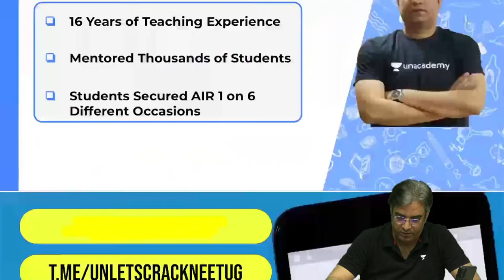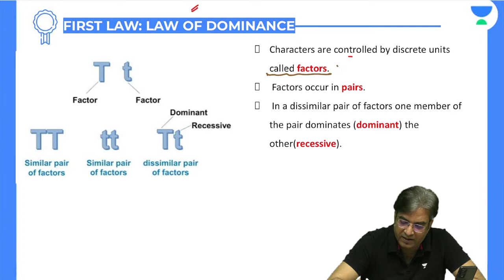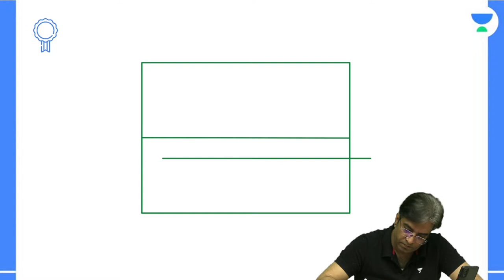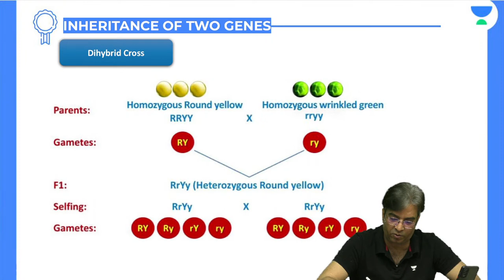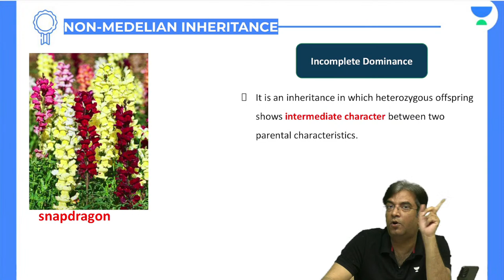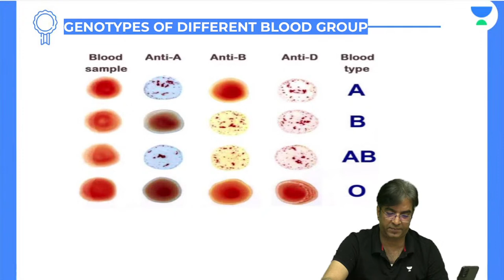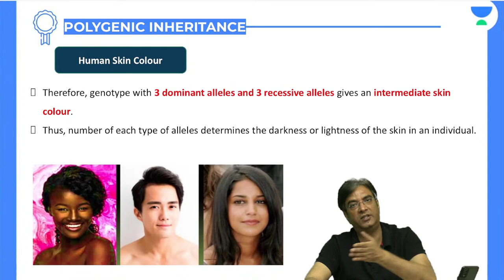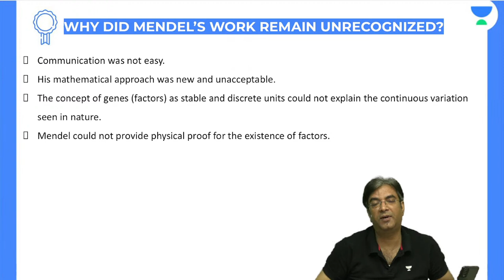Principles of Inheritance & Variations | Lecture 2 | NEET 2022 | Lets Crack NEET UG | Dr. Bakul Dev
In this session, Dr.  Bakul Dev will be discussing Principles of Inheritance & Variations from Biology. Watch the entire video to learn more about Principles of Inheritance & Variations, which will help you crack NEET UG Exam. Let’s Crack It!

Call Bakul Dev  on 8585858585 and take your NEET Preparations to the next level

Unacademy Subscription Benefits:

1. Learn from your favorite teacher
2. Dedicated DOUBT sessions
3. One Subscription, Unlimited Access
4. Real-time interaction with Teachers
5. You can ask doubts in a live class
6. Limited students
7. Download the videos & watch them offline